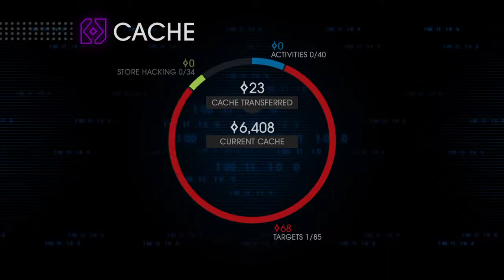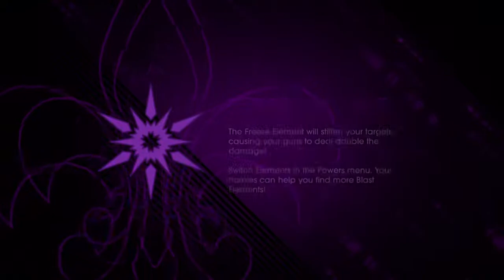We gotta get some Swag...(Saints Row IV pt.2)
Ya boy Rod aka Rodé here to bring you gaming vids and livestreams also skits!

Help me get better equipment and newer games to play by donating to my PayPal
I will make sure to make a video shouting you out for your support